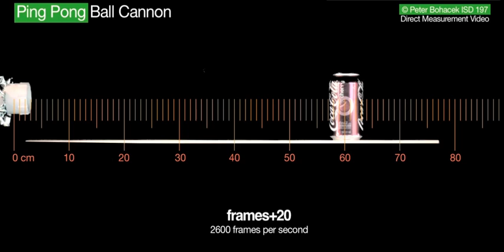Ping Pong Ball